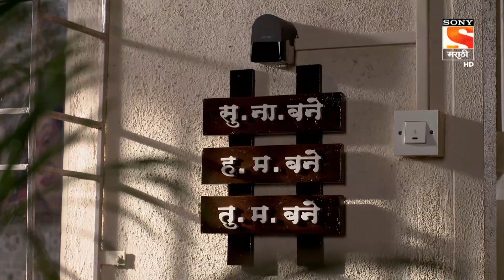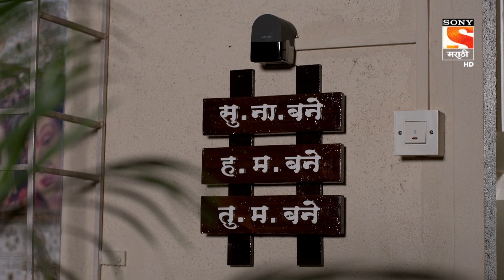H. M. Bane T. M. Bane - ह.म.बने तु.म.बने - Ep 468 - Full Episode - 21st February, 2020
Episode 468: Let The Friendship Bloom
Harshada reminds Makarand of the car insurance that he has to pay. He gets scared as he has forgotten it. Harshada then confesses to Tulika that she doesn't want her husband to be scared of her and wants their friendship to bloom.

About The Show:
It is a story of a joint family consisting of 2 brothers their wives, 3 kids, and parents. The story is a positive take on staying together, which highlights that It’s not that difficult to stay together. It portrays an ideal joint family in a city, which is accepting the way each member of the family is and finding a way to solve their daily issues/hurdles.
The story revolves around three women (wives and mother in law) with different personalities and their conflicting points of view. The different POVs stem from their different lifestyles and roles within the family. The portrayal of each woman will break stereotypes of Working women, Housewives, and Mother in law. It is a fresh and delightful take on daily nok-jhok of 2 daughters-in-law and a non-controlling mother in law who continuously strives to balances the opposites.
The three kids are an integral part of the story and the incidences revolve around their upbringing and parenting challenges. It offers solutions to some crucial daily challenges in an unpredictable and humorous way without being preachy.